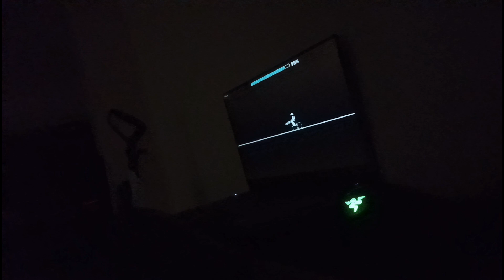[LIVEPLAY] Till Doomsday by IlTesseractIl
levels overall is a solid 8/10 but for experience it's a 6/10. I had a bad time.